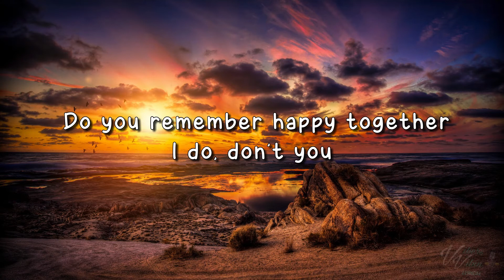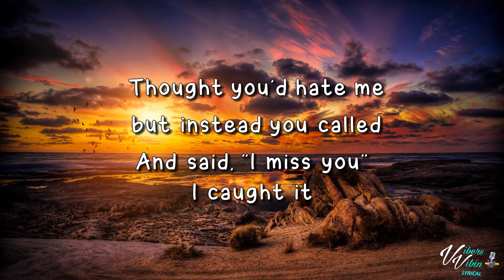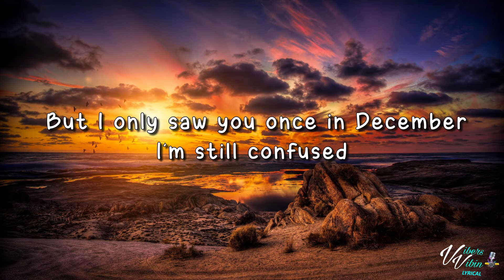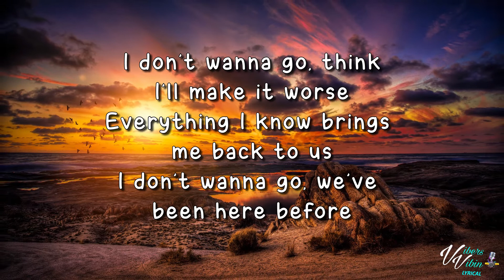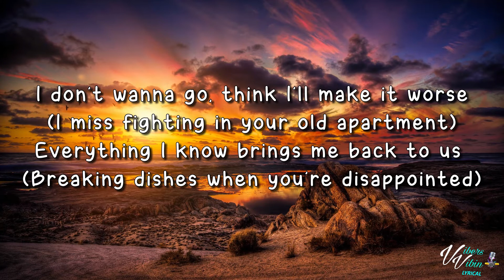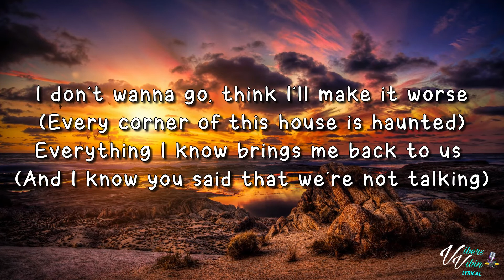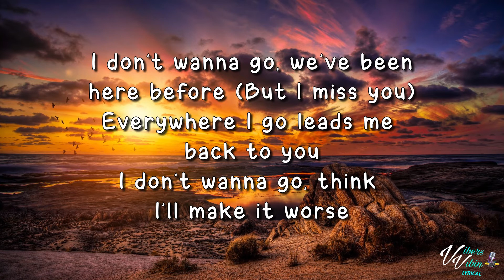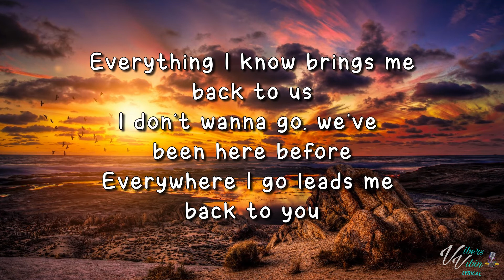Gracie Abrams - I miss you, I’m sorry (Lyrics)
Thanks for all the new subs & Likes Vibers.Enjoy your week be positive stay fresh.👊❤️

Massive thanks if you support as Youtube Don't monetize my 100's of hours of work. so all i have is the Vibers Crew ;)

Gracie Abrams lyric video for I miss you, I’m sorry is here enjoy it Vibers

Support Gracie Abrams Below and buy the Vibes

VibersVibin